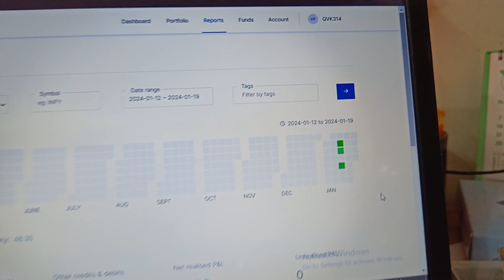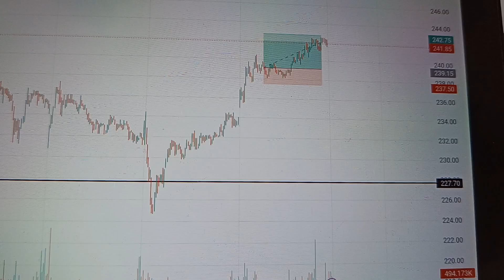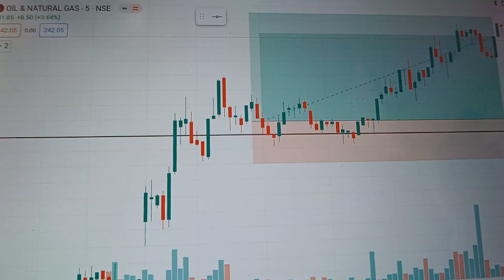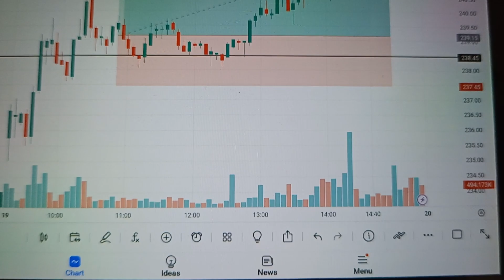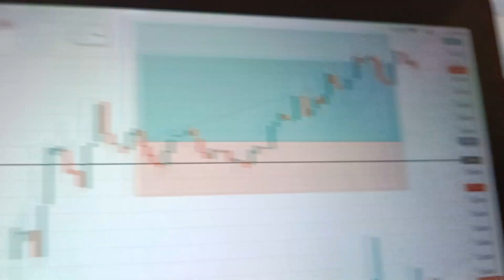DAY TRADING ( INTRADAY TRADING) WITH 1500 RS ONLY DAILY PROFIT. DAY - 11 OF INTRADAY TRADING JOURNEY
Your Query:- 👇👇
My Trading Setup For Beginners Motivation
देख लो मेरा ट्रेडिंग सेटअप कैसा है
Trader vishva
my trading setup
My Trading Setup For Beginners
Dekh lo mera trading setup kaisa hai
Trader vishva trading setup
My Trading Setup For motivation
My trading journey and my trading setup
my trading setup
my trading setup kaisa hai dekh lo
trading setup for beginners
new trader trading setup
new trader trading setup kaise banaye
My Trading Setup For new trader
kam budget me trading setup kaise banaye
kam paisa me trading setup kaise banaye
hello traders my name is vish. your welcome in my channel vishva chavan trading  .

in this video . I'm doing a 50 days challenge in trading in Indian stock market , options trading . in which . I will use 50k capital or 50000 rs to trade and lets see wat will be the results after 50 trading days

using 50k capital for 50 days challenge